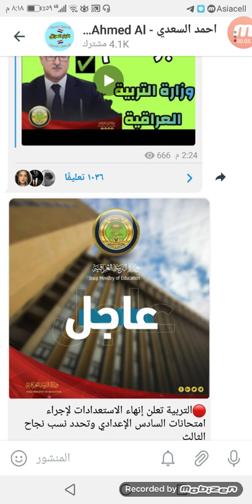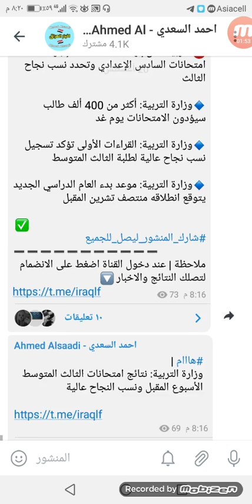نتائج الثالث متوسط 2021 ونسب عاليه😎| امتحانات السادس🔥| وزارة التربية العراقية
اخبار العراق #
قرارات التربية اليوم #
العراق اليوم #
هل تعلم أخبار #
عالم الأخبار #
الغاء_العام_الدراسي_​ وزارة_التربية
امتحانات_نصف_السنة_للمرحلة_​ الإعدادية
احتساب_درجة_​ نصف_السنة_درجة_نهائية
التربية والتعليم,
اخبار العراقية,
تحسين معدل,
تحسين المعدل,
آخر_اخبار_التربية_والتعليم 2021,
تأكيد لمنشورنا |
وزارة التربية: نتائج امتحانات الثالث المتوسط الأسبوع المقبل ونسب النجاح عالية

التربية تعلن إنهاء الاستعدادات لإجراء امتحانات السادس الإعدادي وتحدد نسب نجاح الثالث

🔹وزارة التربية: أكثر من 400 ألف طالب سيؤدون الامتحانات يوم غد

🔹وزارة التربية: القراءات الأولى تؤكد تسجيل نسب نجاح عالية لطلبة الثالث المتوسط

🔹وزارة التربية: موعد بدء العام الدراسي الجديد يتوقع انطلاقه منتصف تشرين المقبل